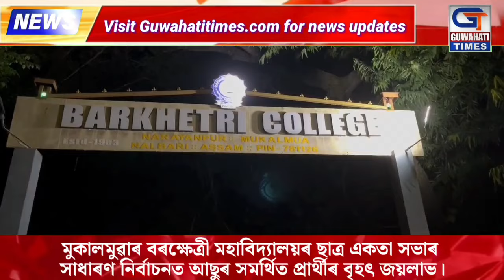Exclusive : Guwahati Times Media